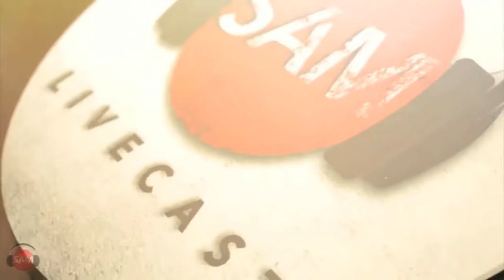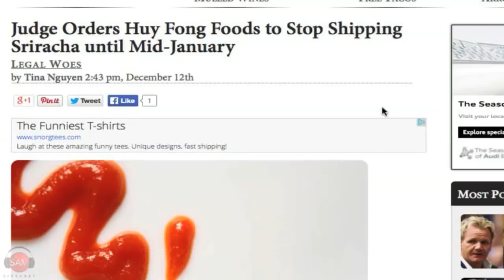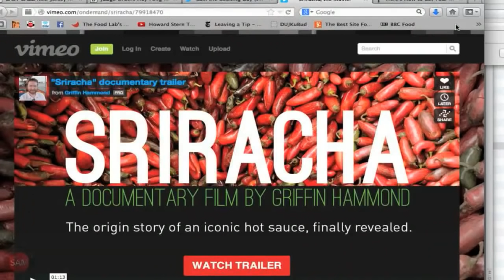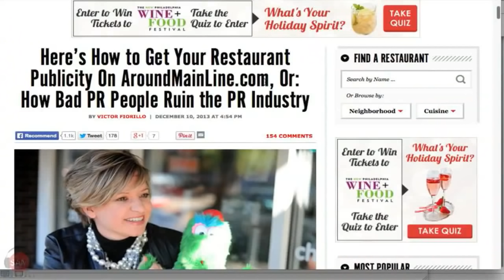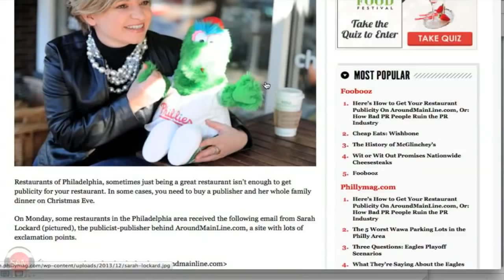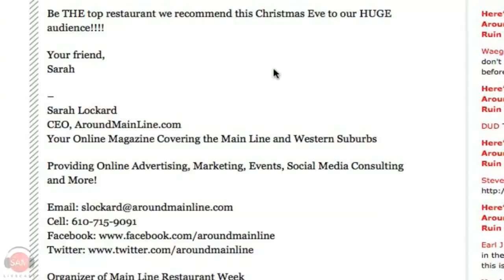Tamale Hash & Baked Eggs | SAM THE COOKING GUY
If you don't count the salt, pepper & oil - there are only 4 ingredients, and it's soooo damn good.